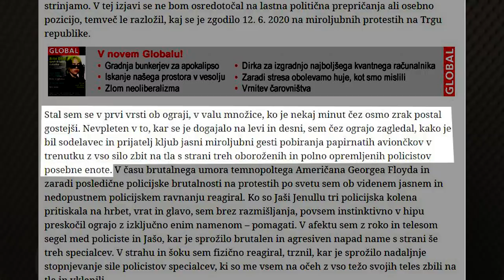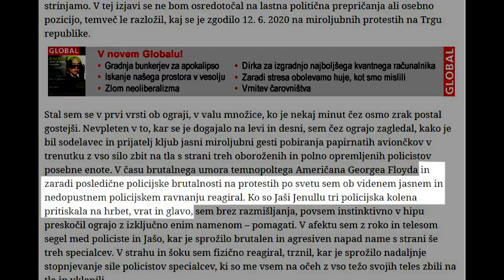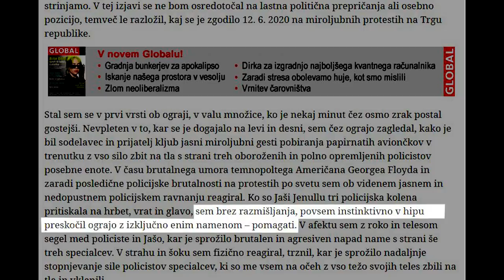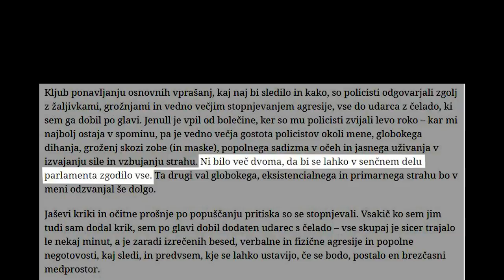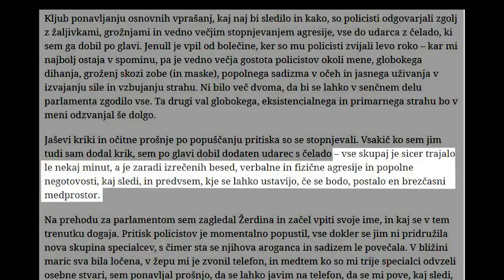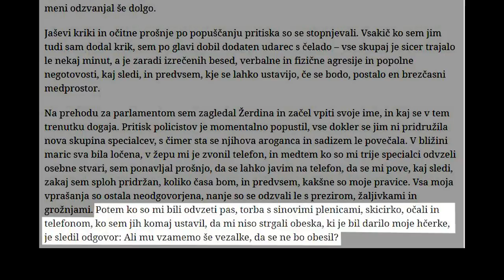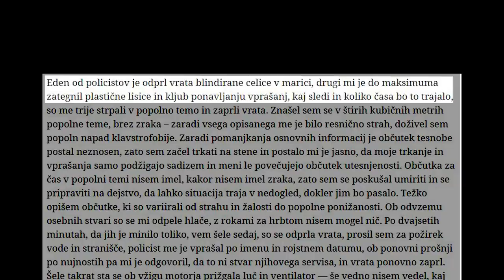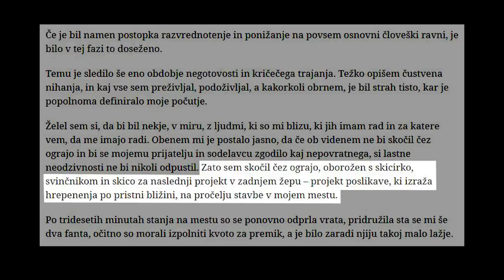Protesti so BEDNI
Bitcoin: 3NimozmJARioLC8qqcyh6Sw3Z8XyHZSevP
Bitcoin cash: qq9e5thm5q0j0yt2u7hafrzuha945cq2z5a504mhh5
Ethereum: 0xE514EA6c3E2F598D4201cE0d25fea057E6a0752e
Monero: 488dWvuNdUxJtbTknGEKQVerBYg8HGQBSFnNg7qCqToe2k7B9R4bhRUibJH4vaqwVm9DitQDiDx7FYSqAxuUpD8KMK9CuPL